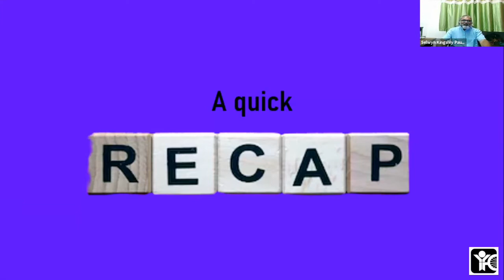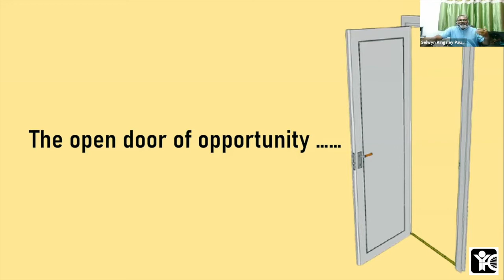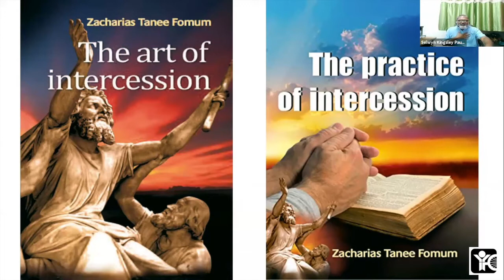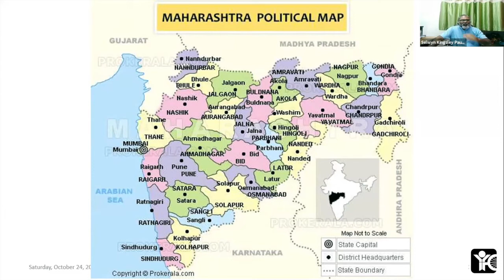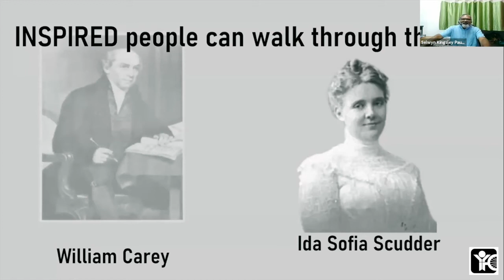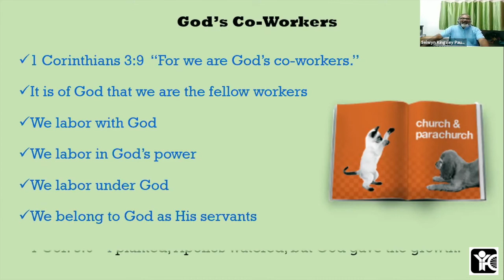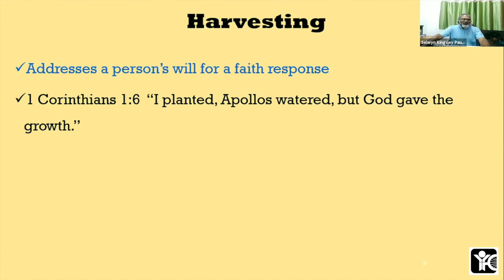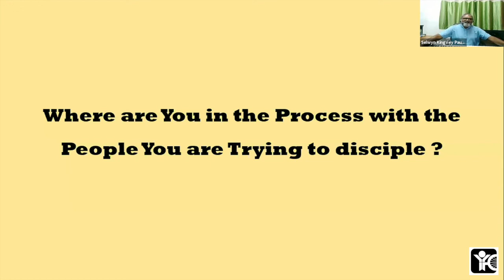Main Session | Day 2 | Rev.Selwyn Kingsley Paul | India YFC TVM Camp | Wake Up Call | 24-10-2020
Main Message for Day 2 of India Youth For Christ Trivandrum Camp 2020 - Wake Up Call. Message shared by Rev. Selwyn Kingsley Paul.